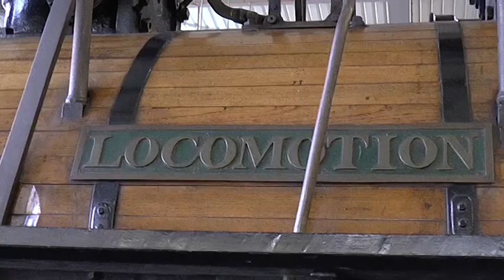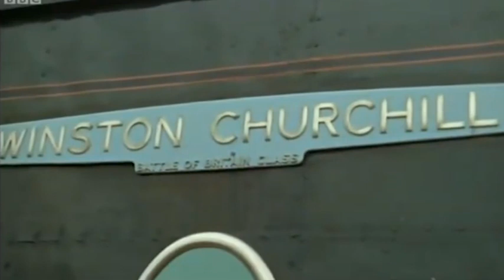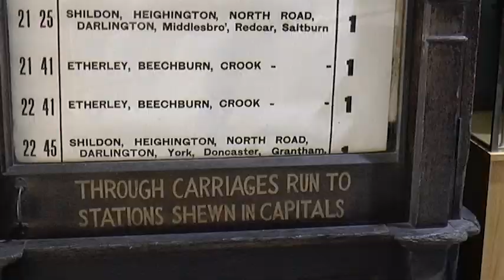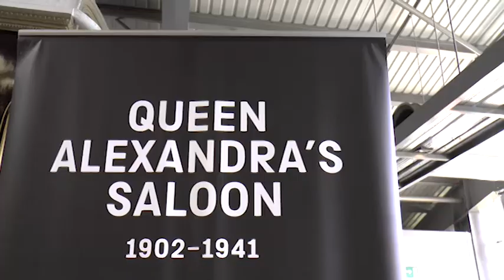SHILDON RAILWAY MUSEUM OCT.2022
A visit to the Shildon Railway museum October 2022